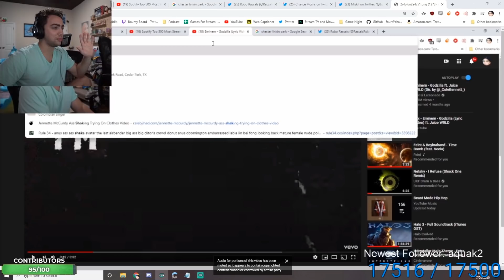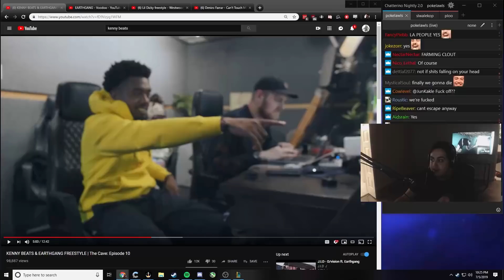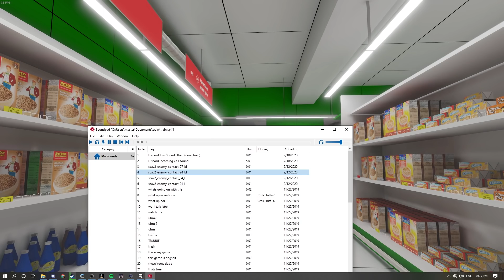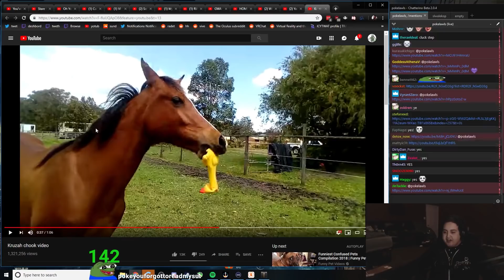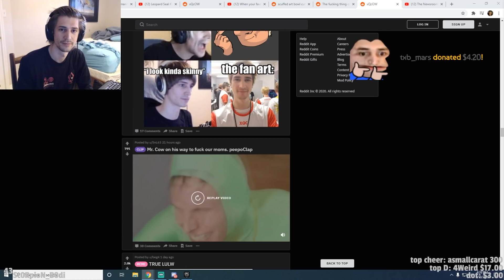Streamers Out of Context 2